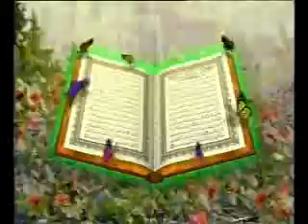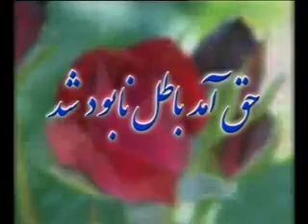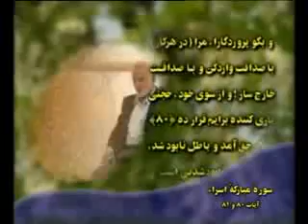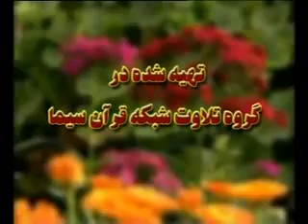Mohammad Al-Minshawi Surah Isra 80-81 منشاوی سوره اسراء آیات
Beautiful recitation by one of the masters of recitation Sheikh Mohammad Siddiq Al- Minshawi (RA)

Nesalukum Al Duaa - نسئلكم الدعاء